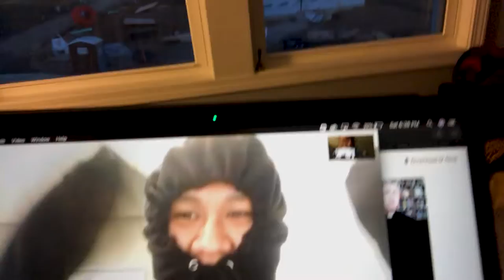Landfill or Corn Maze?